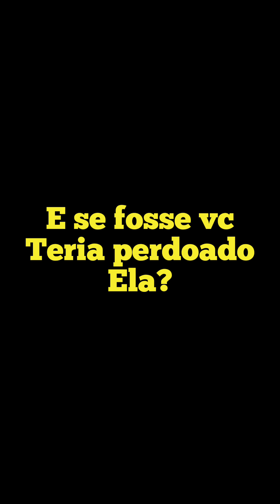Ele foi injustiçado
Uma história de reviravolta